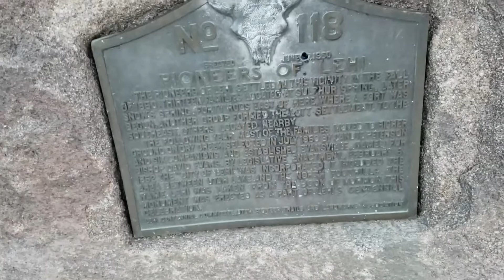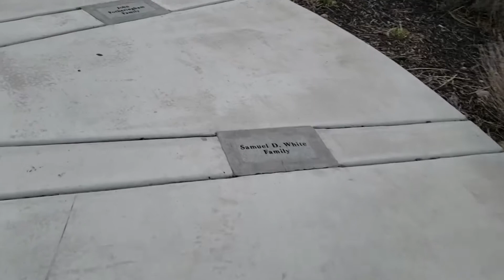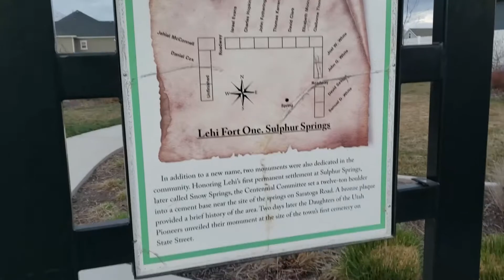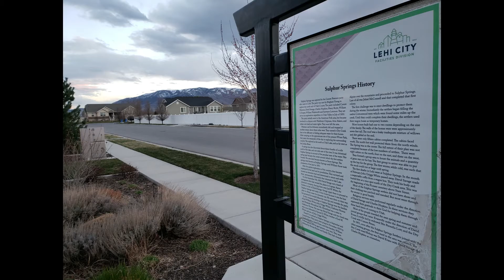Pioneers of Lehi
The pioneers of Lehi settled in this vicinity in the fall of 1850. Thirteen families located at Sulphur Springs, later Snow’s Springs, forty rods east of here where a fort was begun. ANother group formed the Lott Settlement, to the southeast. Others located nearby.

The following year most of the families moved to higher ground on Dry Creek, selected in July 1850 by Canute Peterson and six companions, and established Evansville, named for Bishop David Evans. By legislative enactment, February 5, 1852 the “City of Lehi” was incorporated. It included the area between Utah Lake and the north foothills. The name Lehi was taken from the Book of Mormon. This monument was erected as a part of Lehi’s Centennial Celebration.